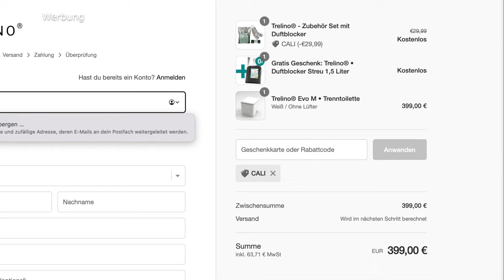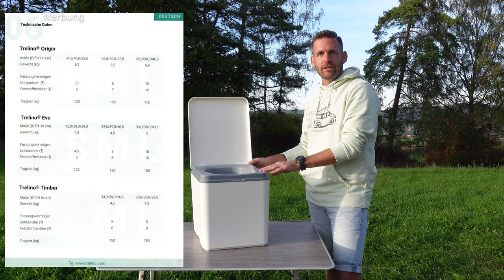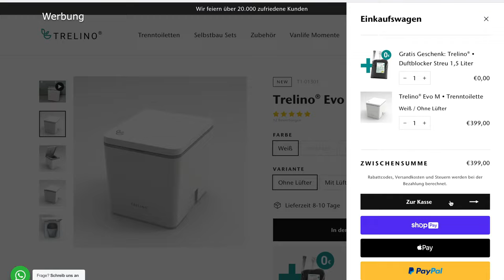Trelino Evo im VW T6 California Ocean - Unsere neue Trockentrenntoilette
In diesem Video zeigen wir Euch die Trocken-Trenn-Toilette Trelino Evo von Trelino. Im Video zeigen wir Euch die Trelino im Detail und wie wir sie im Alltag nutzen. Dazu beantworten wir spannende Fragen zu den Themen Gerüche und Entleerung. Viel Spaß bei diesem Video.

★ Mit unserem Code "Cali" bekommt ihr im Shop von trelino.com das Trelino® • Zubehör Set mit Duftblocker Streu für die Trenntoilette kostenlos dazu.

⏱Die Kapitel zum Video:⏱
0:00 Intro
0:27 Die Trelino Evo im Detail
3:35 Verstaumöglichkeit im VW California

Wir nehmen Euch mit auf unsere Reisen, zeigen nützliches Zubehör und es macht uns sehr viel Freude. Dennoch ist das Ganze mit einem ziemlichen Zeitaufwand verbunden. 1 Minute fertiges Video bedeuten für uns in etwa 1 Stunde „Arbeit“ und auch das nötige Equipment hat seinen Preis. Von daher freuen wir uns über jede kleine Unterstützung - egal ob für Hundefutter, Diesel oder Kamera-Equipment.

Vielen Dank! 😊

--- Artikelübersicht:
➤ Grundausstattung & Werkzeug
Gripmatte, Anfahrhilfe
Markisen Abspannset
Seil (Wäscheleine)

➤ Strom & Solar
CEE-Adapterleitung (Schuko Buchse)
CEE-Adapterleitung (Schuko Stecker)
Solartasche mit Laderegler

➤ Toilette & Sanitär
Aufbewahrungsbox für Campingtoilette und Sitzhocker
Mobile Klapptoilette
PortaPotti Campingtoilette

➤ Duschen & Frischwasser
Outdoordusche Reisedusche
Umkleidezelt, Duschzelt

➤ Küche & Kochen
Campingaz Campingkocher
French Press Kaffeezubereiter
Windschutz für Campingkocher

➤ Grillen & Lagerfeuer
Campingaz Camping Grill
Fennek Feuerschale
Fennek Grillplatte
Fiskars Axt
Fiskars Handsäge

➤ Fahrradträger & Heckbox
Thule BackSpace XT Heckbox
Thule VeloSpace XT3 Fahrradträger

➤ Hund & Freizeit
Faltbare Futternäpfe
Sicherheitsgurt für Hunde

➤ Bettwäsche & Decken
Bettwäsche und Kissen

➤ Literatur & Reiseführer
Ab durch Deutschland
Drive your Adventure - Norwegen mit dem Van entdecken
Europa ohne Flieger: 80 inspirierende und nachhaltige Reiseideen
The Van Taste – Ein kulinarischer Roadtrip

➤ Unterhaltung & Videoequipment
DJI Actionkamera
DJI Drohne
GoPro Actionkamera
Insta360 360° Kamera
Sony Vlog-Kamera
Tragbarer Monitor

Die Links zu unserer kompletten Ausstattung findet Ihr hier auf unserer Homepage
oder direkt in unserem Amazon-Shop